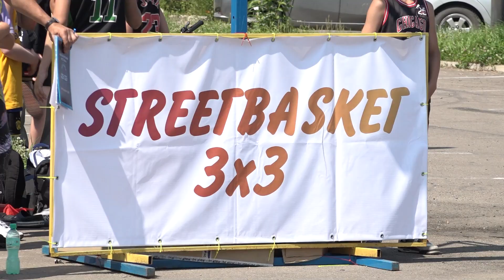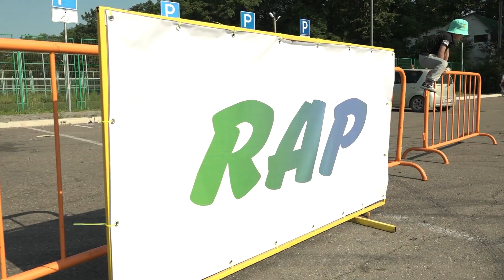С акцентом на неформат: первый в ЕАО фестиваль молодежных субкультур «Улица 79» прошел в Биробиджане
Фестиваль уличных молодёжных культур «Улица 79» впервые прошел в областном центре в минувшие выходные. Мероприятие провели в районе автомобильной парковки вблизи парка культуры и отдыха и скейтпарка. Начался фестиваль с соревнований по стритбаскету. Играли в двух возрастных группах: до 2009 года рождения и старше. Юноши и девушки выходили на поле вместе. Заявиться на турнир могли все желающие, всего собралось более десяти команд.